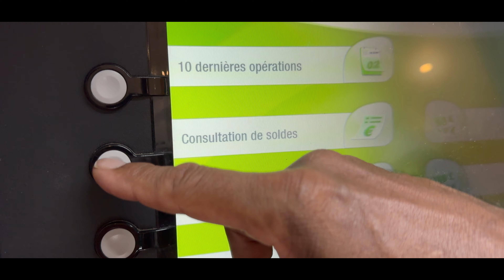ORAGE - Oté voleuse ( clip officiel )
Auteur Compo: Jean Bruny Fleuricourt
Prise de son mixage master: Samuel Henry
Réalisateur: David Louisin
David Louisin Production 2024